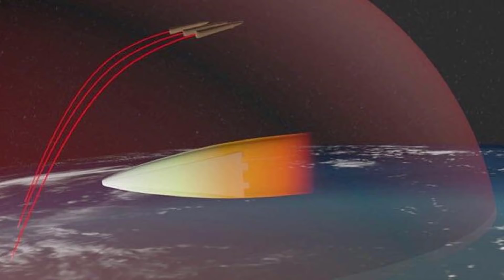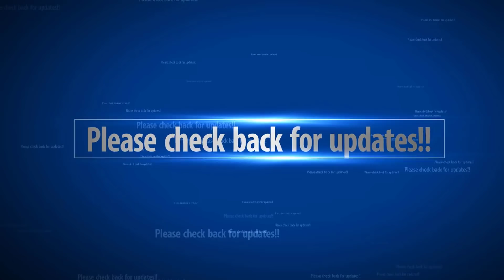New Russian Hypersonic missile can travel 27 times the speed of sound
A new intercontinental weapon that can fly 27 times the speed of sound became operational Friday, Russia’s defense minister reported to President Vladimir Putin, bolstering the country’s nuclear strike capability.

Putin has described the Avangard hypersonic glide vehicle as a technological breakthrough comparable to the 1957 Soviet launch of the first satellite. The new Russian weapon and a similar system being developed by China have troubled the United States, which has pondered defense strategies.